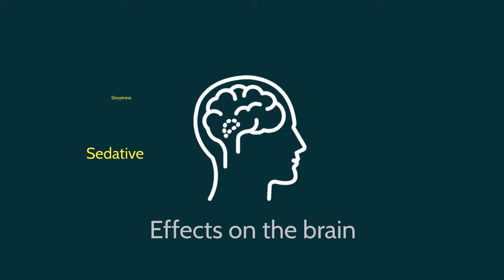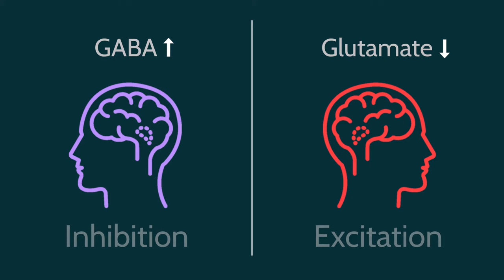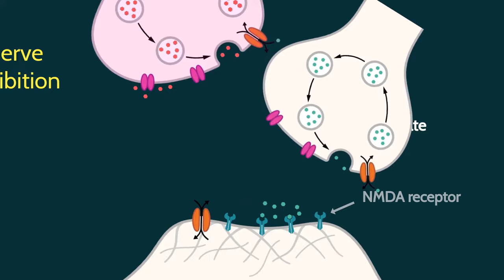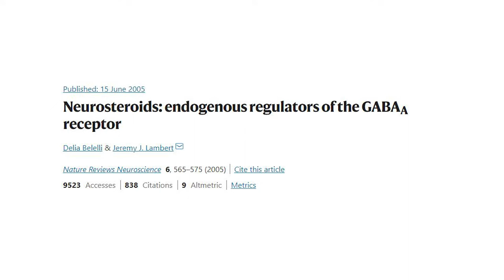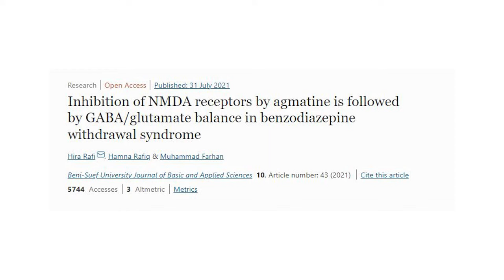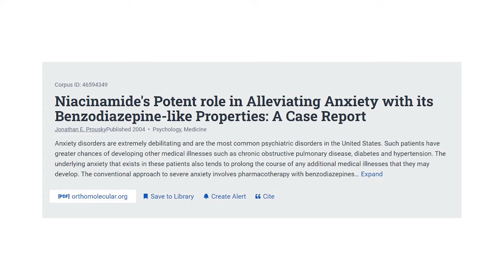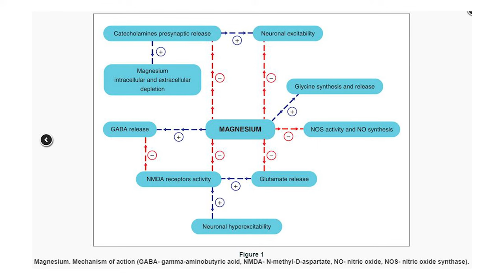Nutritional Solutions For Benzodiazepine Withdrawal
In this video I explain the rationale behind using different nutrients to support withdrawal from benzodiazepine drugs.

Find the "Complete Protocol Package" including thiamine in its bioavailable form including all of the nutritional cofactors